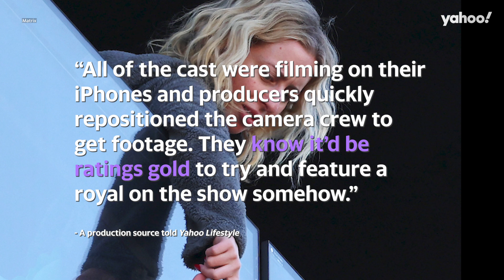Queen Camilla might appear on MAFS 2025 after visiting Australia with King Charles | Yahoo Australia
The Queen unexpectedly crashed filming in Sydney on Tuesday morning during her royal tour of Australia with King Charles. As the cast was getting ready to film the final dinner party of the season in their apartments in Green Square, production was interrupted by the sound of sirens.

They quickly discovered that the Queen was visiting Green Square Library, directly next door to their accommodation.

A production source told Yahoo Lifestyle “All of the cast were filming on their iPhones and producers quickly repositioned the camera crew to get footage. They know it’d be ratings gold to try and feature a royal on the show somehow.”